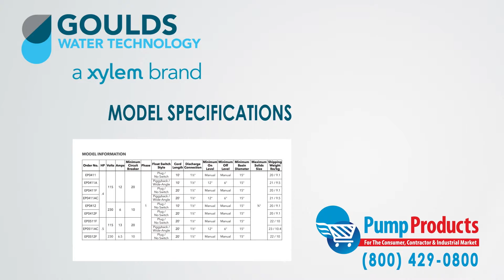Goulds EP04 and EP05 Series Model 3871 Submersible Effluent Pumps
Pump Products is one of the leading retailers stocking the Goulds EP04 and EP05 Series Model 3871 submersible effluent pumps.

The Goulds EP04 and EP05 Series submersible effluent pumps are designed to handle gray water, which is water with spherical solids up to 3/4th inch in size. Effluent pumps are similar to sump pumps; their main difference is performance, which dictates their application.

The EP04 and EP05 Series is specifically designed for Homes, Farms, Trailer Courts, Motels, Schools, Hospitals, Industry, and other Effluent Systems

The features and benefits of the EP04/EP05 Series:

• Maximum solid size: 3/4”
• Maximum Discharge size: 1.5” NPT
• Maximum capacity:  60 Gallons Per Minute (GPM)
• Maximum total head:  31 Total Dynamic Head (TDH)

As one of the leading Goulds pump dealers, we stock most of the pumps from the EP04 & EP05 series and are able to provide our customers with the following variety of specifications:

•Range from  .4  HP to .5 HP
•Range of 115 -230 volts
•Comes in either Class B
•Available in single phase

Pump Products also sells a variety of Goulds parts for the Goulds EP04 and EP05 Series effluent pumps. Our parts inventory includes:

• Gaskets
• Bases
• Casings
• Motor Assemblies
• O-Rings

Pump Products is a leading Goulds online pump dealer, servicing customers nationwide. Our online store and huge inventory levels allow you to buy Goulds pumps direct from us and have them delivered to your door step.

With so many different varieties of pumps, all having different specs, it can be a daunting task picking the right pump. Common questions about gallon per minute (GPM),  total dynamic head (TDH), voltage, amps and horsepower for an application can make any consumer apprehensive and that is why any question can be answered by one phone call to our application engineers at pumpproducts.com. Our
friendly, knowledgeable and factory trained pump engineers can size up your pump and make sure it meets all your demands and runs at full efficiency. Regardless, of how technical the application is, all
your  questions can be answered by our Pump Products application engineers.

Need it now? We offer fast shipping with most orders being processed and shipped the same day at the lowest prices anywhere.

Pump Products, your direct connection to Gould’s Pumps and Part